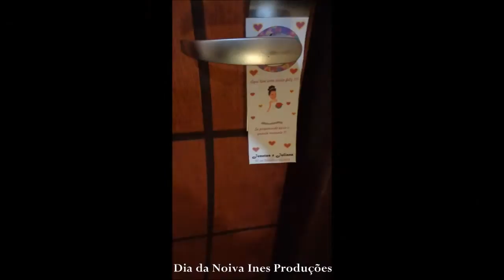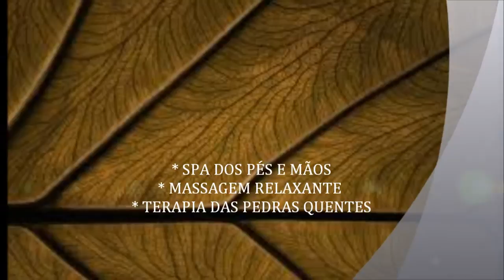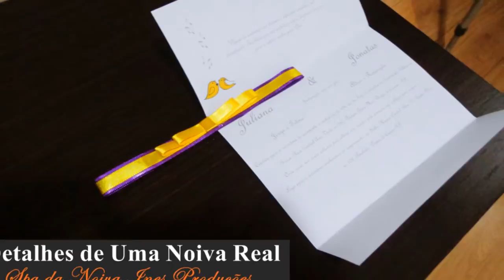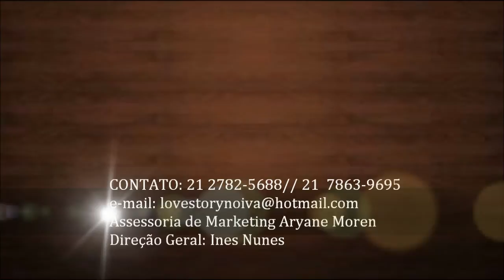MARKETING 2014 INES PRODUÇÕES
Para mulheres que não dispensam um momento único de equilíbrio e bem estar tanto para si quanto para o seu noivo montamos o

 Spa da Noiva&Noivo by Ines Produções

Na Versão 2014
O nosso pacote Spa da Noiva 5 Estrelas oferece:

- Hidromassagem com sais, pétalas e velas
- Massagem Relaxante
- Terapia com pedras quentes
- Banho Dourado (opcional)
- Esfoliação Corporal
- Hidratação Corporal
- Higienização Facial
- Reflexologia nos pés
- Penteado
- Maquiagem
- Produção
- Prévia do Penteado e Maquiagem

Sem a prévia do Penteado e Maquiagem desconto de R$ 100,00
Forma de Pagamento entrada de R$ 350,00 e o restante até 10 DIAS antes do seu casamento. Ou você , poderá parcelar até o dia.

Com direito a Noite de Núpcias com café da manhã no Apart Hotel Mont Blanc.
Spa da Noiva 3 estrelas:

O mesmo pacote acima, porém:
Sem a Noite de Núpcias o valor do pacote é R$ 1.100,00
Entrada de R$ 350,00 e o restante até 10 dias antes do seu casamento parcelado.

Spa da Noiva Básico: (Atendimento em sua Residência ou Apart Hotel de sua Preferência)

Cabelo + Maquiagem + Prévia da Noiva = R$ 500,00
Entrada de 50% e restante no dia do Casamento.

Spa do Noivo by Ines Produções:
- Hidromassagem com sais
- Massagem Relaxante
- Higienização Facial
- Terapia de Pedras Quentes
- Make Up

Entrada de R$ 350,00 e restante até 10 dias antes de seu casamento parcelado.
Obs.: Neste pacote o noivo poderá ficar hospedado junto a um acompanhante, podendo ser a mãe, por exemplo. Durante os momentos relaxantes.

PROMOÇÃO: FECHANDO ESTE PACOTE DO DIA DO NOIVO-GRÁTIS A NOITE DE NÚPCIAS + CAFÉ DA MANHÃ.

Fazemos também o pacote do Dia do Noivo no Dudu Coiffeur
Endereço: R. Passo da Pátria, 179 - Jd 25 Agosto  Duque de Caxias

Fazemos também produção de Cabelo e Maquiagem para Madrinhas, Mães dos Noivos e Convidados, no local de sua preferência.
Valor = R$ 200,00 (Entrada de 50% e restante no Dia do Evento)

Produção Cabelo e Maquiagem de Dama de Honra até 12 anos R$ 100,00

Ligue e agende a sua data conosco!

Pagamento via depósito e envio para este mesmo e-mail
Bradesco
Ag 0129-5
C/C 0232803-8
Mª Ines Nunes do Nascimento

Ines Produções - 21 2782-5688// 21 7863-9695
Assessoria de Marketing Aryane Moren
Direção Geral: Ines Nunes

Atendemos as noivas no Apart Hotel Mont Blanc localizado na R. Passo da Pátria, 105 - Jardim Vinte e Cinco de Agosto- Duque de Caxias.
Somente por hora marcada

Obs.: Também atendemos em sua residência ou em apart hotel de sua preferência.